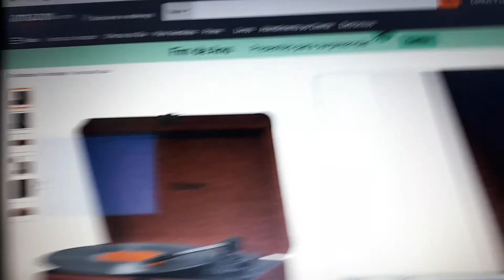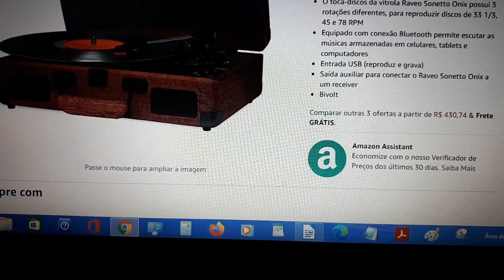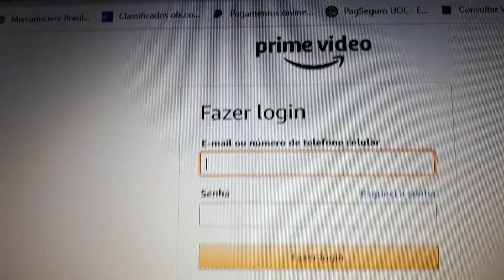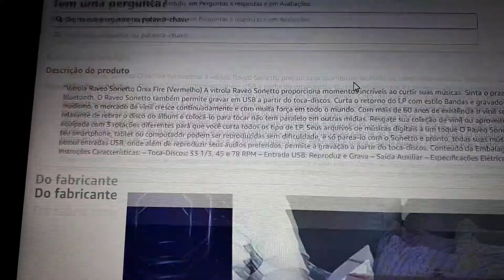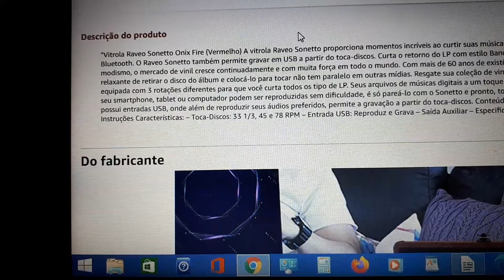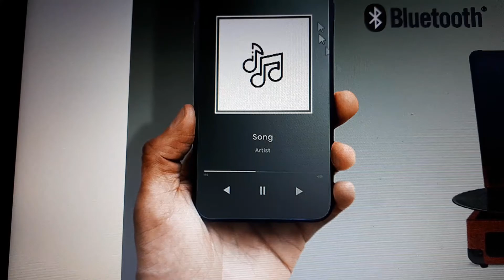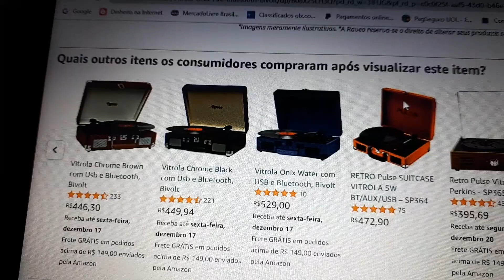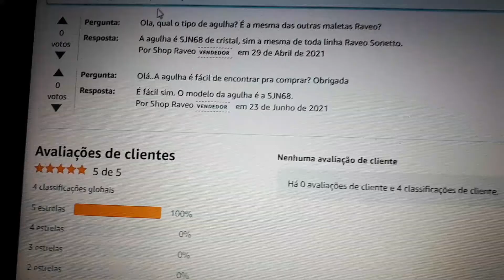Vitrola Onix Fire com USB e Bluetooth, Bivolt!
Vitrola Raveo Sonetto Onix Fire (Vermelho) A vitrola Raveo Sonetto proporciona momentos incríveis ao curtir suas músicas. Sinta o prazer de ouvir a qualidade incomparável do vinil e a praticidade da conexão Bluetooth. O Raveo Sonetto também permite gravar em USB a partir do toca-discos. Curta o retorno do LP com estilo Bandas e gravadoras voltaram a lançar e relançar grandes sucessos em vinil. Não é apenas um modismo, o mercado de vinil cresce continuadamente e com muita força em todo o mundo. Com mais de 60 anos de existência o vinil se mantém vivo entre os apaixonados pela boa música. O ritual prazeroso e relaxante de retirar o disco do álbum e colocá-lo para tocar não tem paralelo em outras mídias. Resgate sua coleção de vinil ou aproveite e comece a sua curtindo seus LPs com estilo. A vitrola Sonetto da Raveo está equipada com 3 rotações diferentes para que você curta todos os tipo de LP. Seus arquivos de músicas digitais a um toque O Raveo Sonetto está equipado com o melhor da tecnologia digital. Músicas arquivadas em seu smartphone, tablet ou computador podem ser reproduzidas sem dificuldade, é só pareá-lo com o Sonetto e pronto, todas suas músicas digitais à distância de um toque.
O toca-discos da vitrola Raveo Sonetto Onix possui 3 rotações diferentes, para reproduzir discos de 33 1/3, 45 e 78 RPM
Equipado com conexão Bluetooth permite escutar as músicas armazenadas em celulares, tablets e computadores
Entrada USB (reproduz e grava)
Saída auxiliar para conectar o Raveo Sonetto Onix a um receiver, Bivolt

Link da Vitrola Onix Fire com USB e Bluetooth, Bivolt

Link da Vitrola Onix Fire com USB e Bluetooth

Link para degustar o Prime Vídeo 30 dias

1- Entrega Prime, frete grátis!

2- Filmes e séries no Amazon Prime!

3-  E-books Prime reading

4- Musicas, Prime Music

5- jogos, Prime Gaming

Caso queiram fazer uma doação ao meu canal para me ajudar a fortalecer e incentivar o meu canal, basta doar qualquer valor na conta, banco inter 077, agência: 0001, conta: 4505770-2, muito grato, gratidão a você que poder ajudar!